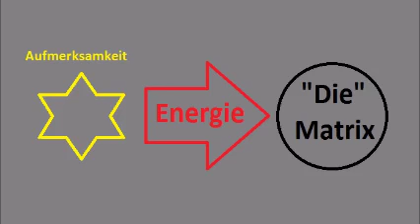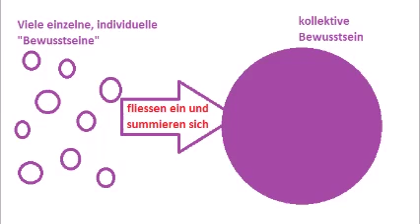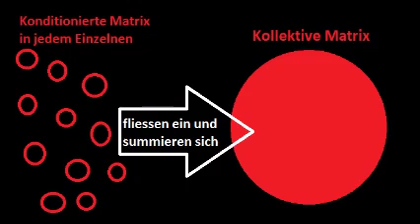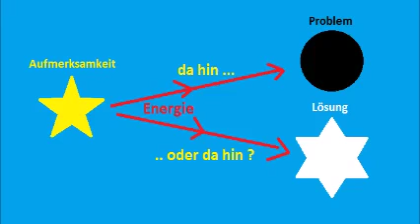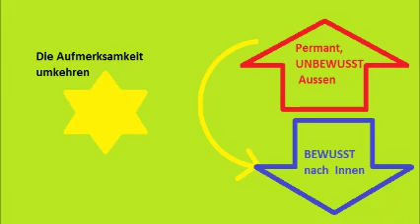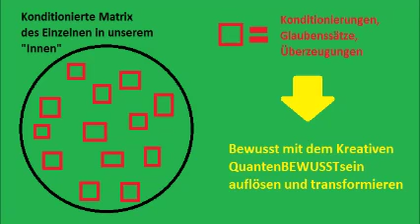Die Matrix ist IN uns, in unserem eigenen Bewusstsein !